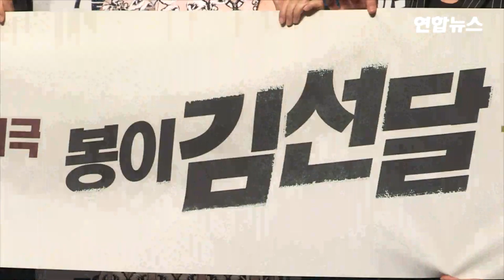[NO CUT] 영화 '봉이 김선달' 제작보고회 현장 (유승호, 시우민)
군 제대 후 영화계로 복귀한 배우 유승호가 전작의 실패를 딛고 두번째 작품에서 성공을 거둘 수 있을까.
    영화 '봉이 김선달'의 박대민 감독과 유승호, 고창석, 라미란, 시우민 등 출연 배우들은 31일 강남구 CGV 압구정점에서 열린 제작보고회에서 영화에 얽힌 이야기를 전했다.
    '봉이 김선달'은 대동강물을 팔아 거금을 챙긴 일화로 유명한 구전설화 속의 인물 김선달을 소재로 한 영화다.
    희대의 사기꾼 김선달(유승호)이 위장 전문 보원(고창석), 복채 강탈 전문 윤보살(라미란), 사기 꿈나무 견이(시우민)와 한패를 이뤄 벌이는 기상천외한 사기 행각을 그리고 있다.
    이들은 조선에서 가장 비싼 값에 거래된다는 담파고(담배)를 탈취하려고 모색하던 중 그 배후에 당대 최고의 권력가 성대력(조재현)이 있음을 알게 되고, 그를 속이고자 주인 없는 대동강을 미끼로 한 인생 최대 사기판을 준비한다.
주연을 맡은 유승호는 "웃기는 것으로 고창석 선배한테 지고 싶지 않았다"며 "촬영하면 할수록 웃기고 싶은 욕심이 생겼다"며 강한 열정으로 촬영에 임했음을 내비쳤다.
유승호는 이번 영화에서 처음 코미디 연기에 도전, 과감하게 망가지는 모습을 보였다고 한다. 심지어 여장에도 도전했다.
    그는 "예쁘다는 말을 들어서 여장하면 예쁠 줄 알았는데 뭘 해도 남자 같았다"라며 "색다르고 잊지 못할 경험이지만 다시는 안 할 것"이라고 말했다.
    유승호와 연기 호흡을 맞춘 고창석은 "저렇게 해도 되나, 조금 자제시켜야 하는 것 아닌가라고 감독한테 말할 정도로 유승호 씨가 스스로 신나서 망가졌다"며 코믹 연기에 열성을 보인 후배를 칭찬했다.
이번 영화는 그룹 엑소 출신 시우민의 스크린 데뷔작이기도 하다.
    그는 "가수로서 무대가 아닌 배우로서 현장이라 걱정을 많이 했으나 현장에서 마음 편하게 연기할 수 있게 많이 도와주셨다"며 "촬영 현장 분위기가 이러하다면 만날 영화를 찍고 싶다"고 말했다.
배우 유승호는 군 제대 후 찍은 첫 영화 '조선마술사'로 쓴맛을 봐 이번 영화가 남다르다. 지난해 말 개봉한 '조선마술사'는 총 관객 수가 62만여명에 불과했다.
    유승호는 SBS TV 드라마 '리멤버 - 아들의 전쟁'으로 안방극장에서는 화려하게 부활했으니 스크린에서도 성과를 보여줄 때가 됐다.
    대답은 감독이 대신 했다. 박 감독은 "배우들의 다양한 변신과 스펙타클한 볼거리가 있는 시원한 영화"라며 "유쾌하고 통쾌한, 사이다 같은 영화"라며 강한 자신감을 드러냈다.